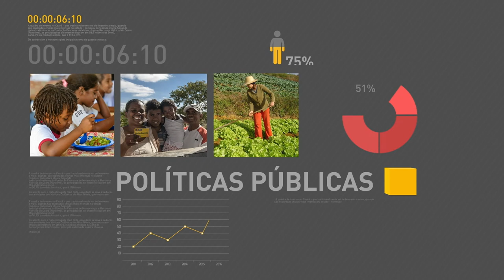BOLETIM REPÓRTER NBR 16h - 16 de fevereiro de 2018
REPÓRTER NBR 16h - 16.02.18: Direto do Palácio do Planalto, mais informações sobre o decreto de intervenção na segurança pública do estado do Rio de Janeiro. E em Brasília já começou a contagem regressiva para receber o 8º Fórum Mundial da Água. O Diretor da Agência Nacional de Águas, a ANA, que também é Diretor Executivo do Fórum, falou com nossa reportagem ao vivo.